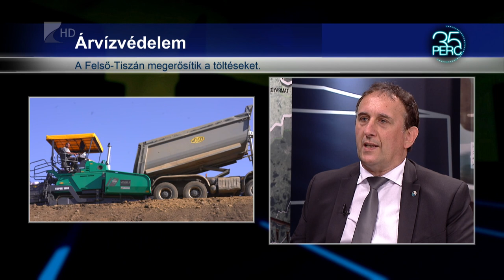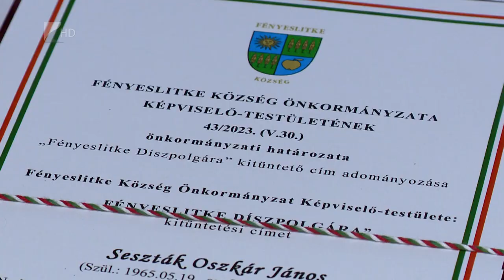35 perc - 2023.10.25.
TÉMÁK:

• Árvízvédelem – erősítik a töltést a Krasznán
• Elismerés – díszpolgári címet kapott Seszták Oszkár Fényeslitkén
• Erőművek éjszakája – a hulladékos cég is várja a látogatókat.